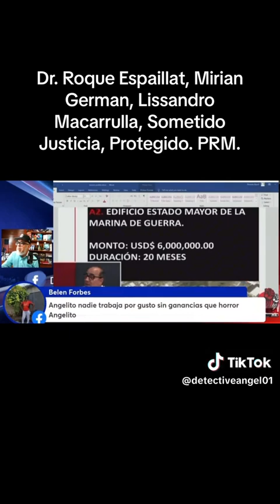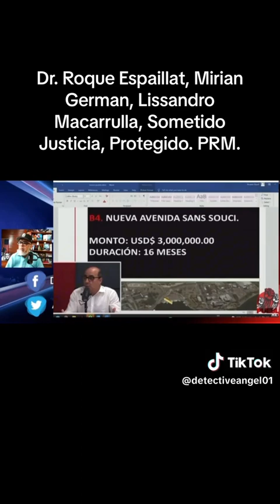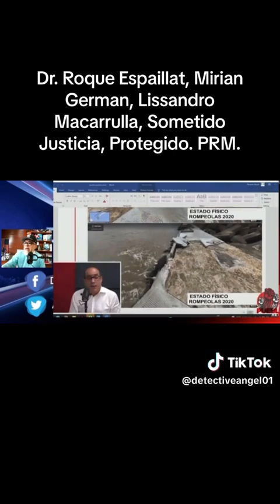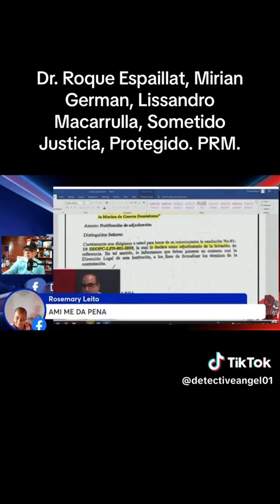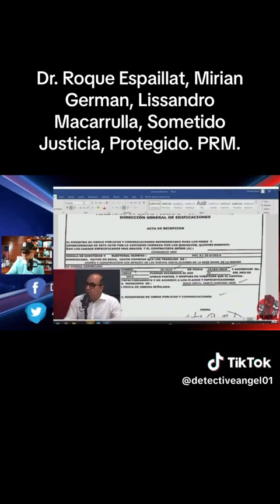ANGEL MARTINEZ Y EL COBRADOR DR ROQUE ESPAILLAT